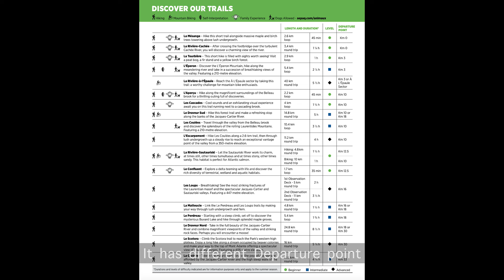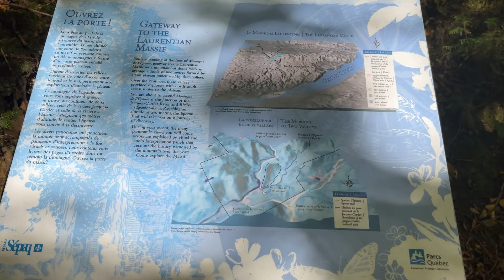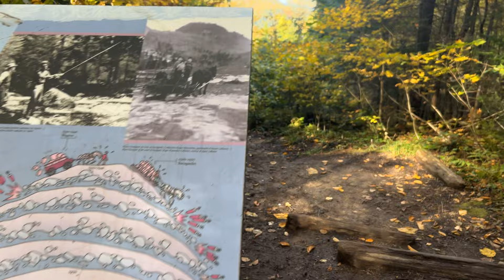[4K]🇨🇦 L' Eperon Jacques-Cartier National Park, Quebec, Canada / Solo Hiking Sep 30, 2022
Hello Everyone

I've been Jacques-Cartier National Park on Sep 30, 2022
I walk L' Eperson Course

L' Eperon Jacques-Cartier National Park, Quebec, Canada 🇨🇦
Duration : 2 hours and 11 min
Level : intermediate

🎵 bgm
Title: Daisy Dukes by Silent Partner
Genre and Mood: Country & Folk + Dark

📷 Editing Program : Adobe Premier Pro

[Hiking Info]
"Parc national de la Jaques-Cartier", sepaq, accessed Sep 30, 2022